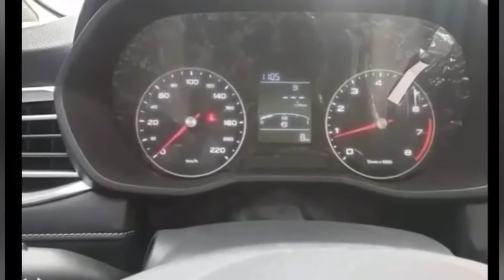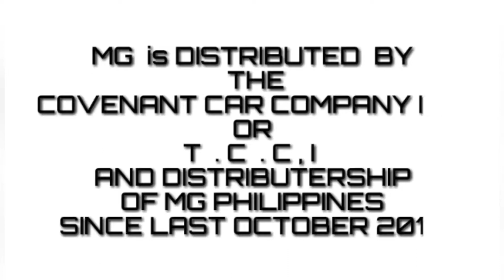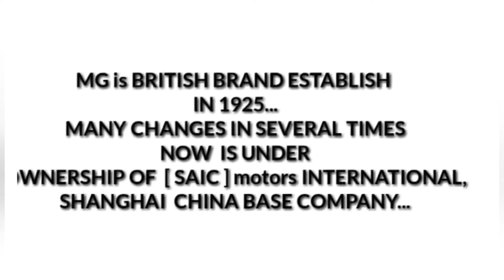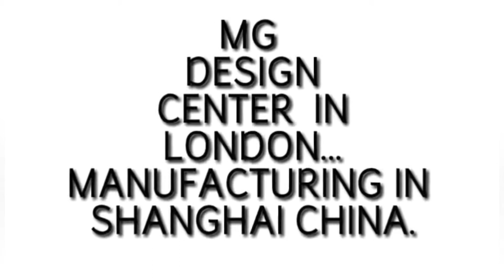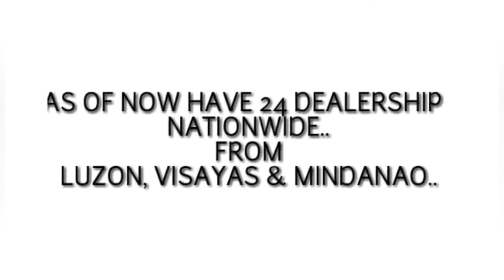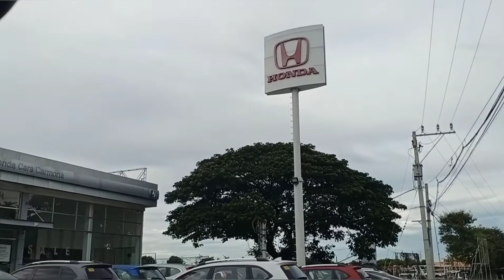MG5 REVIEW // JSLifeVlog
MG5 REVIEW
1.5L. MT CORE
MG 5 (2020)